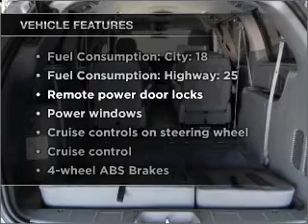2006 Dodge Grand Caravan - Phoenix AZ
Year: 2006
Make: Dodge
Model: Grand Caravan
Trim: SXT
Engine: 3.8 liter 6 cylinder 12 valve
Transmission: 4-Speed Automatic
Color: Silver
Mileage: 93714
Address:
999 W Bell Rd